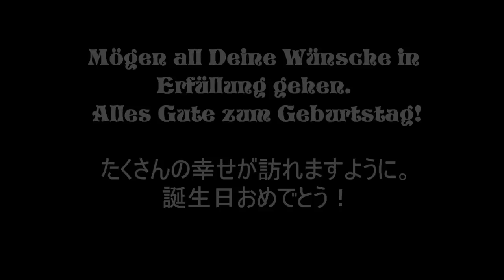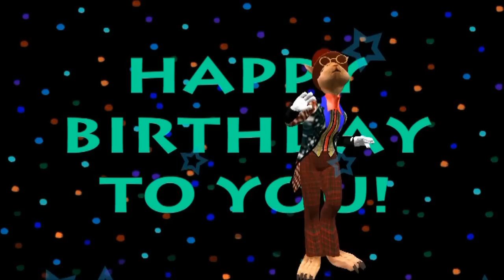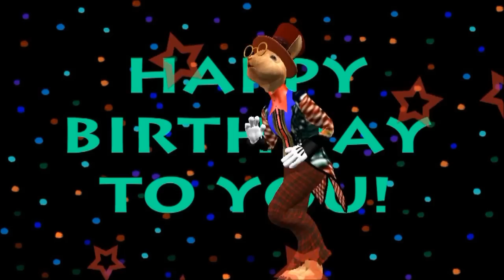Happy Birthday My Friend！（Donnie Vie - Blowin' Kisses In The Wind)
Happy late birthday, Matze!!　My rabbit perform a dance for you(^_-)-☆

Donnie Vie -  Blowin' kisses in the wind
From his album "Just Enough!"